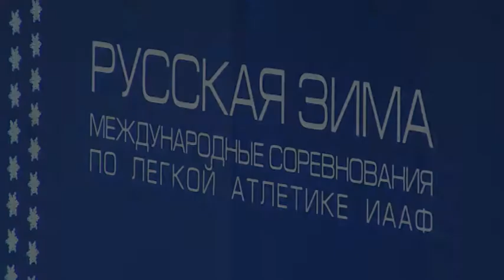Репетиция Олимпиады для легкоатлетов